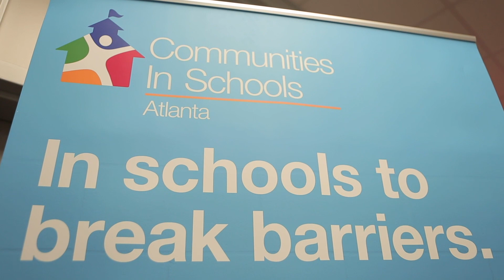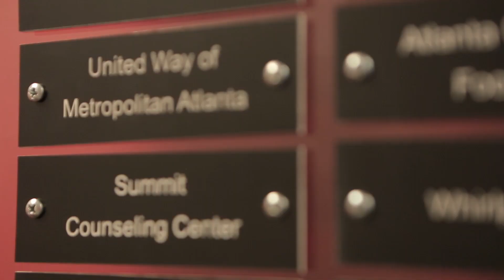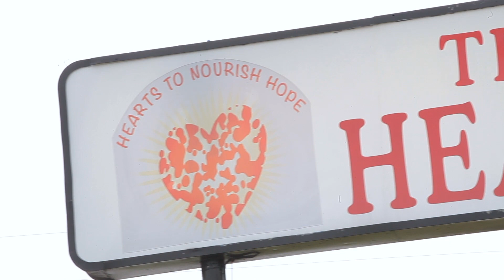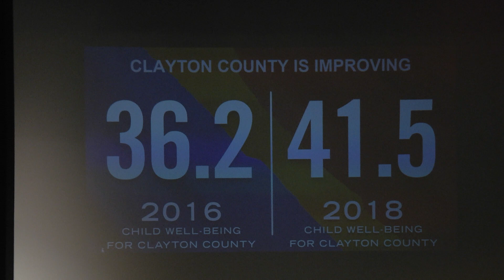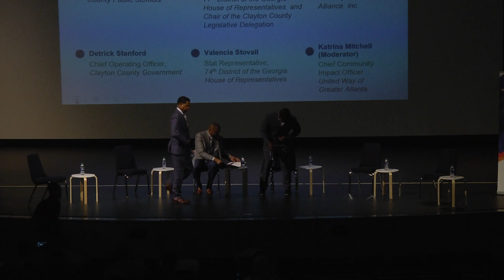2019-2020 CCPS/UWOGA State of the Children Communication Conversation